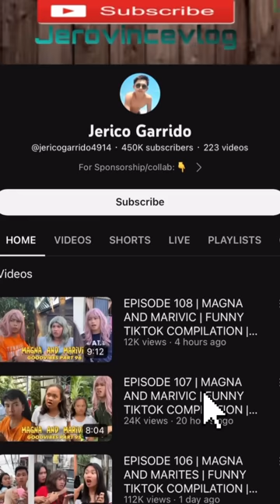EPISODE 112 | MAGNA AND MARIVIC | FUNNY TIKTOK COMPILATION | GOODVIBES